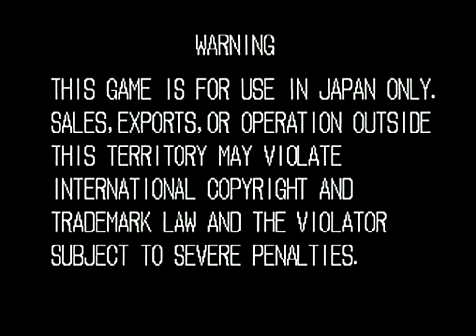Ghost Pilots : Arcade playthrough [Part 1]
Ghost Pilots is an arcade shooting game by SNK made during the earlier times of the NeoGeo. All gameplay, recording and the original upload is thanks to uch , I was browsing through his nico nico my list and I really like his videos, he shows the demo play, game intro, how to play and doesn't skip the in game cinemas, even after game clear he shows you fliers from the carts and the manual, meaning that he tapes and clear games that he owns, that fact alone is already kick ass.

 Title : 「G」　ゴーストパイロット ／ SNK （1990) [1／4]

 Description : ￣ω￣）ﾉ~へっぽこB級ゲーマーinねお☆あいらんど~ヽ（￣ω￣
「G」ゴーストパイロット/SNK(1990)
SNKの大河ロマンSHT「ゴーストパイロット」です。
だらだらと続くザコの攻撃、何万面続くのかと思わせる冗長な展開は
「戦争の虚しさ」と「終わらない戦争」を表現しているのでしょう（´-ω-)
とても文学的な側面をもった作品とみることもできるかもしれません(´σд-｡)
過去、怒シリーズ・航空騎兵物語・脱獄など「戦場」を扱ってきたSNKならではですね(´-ε-｀)